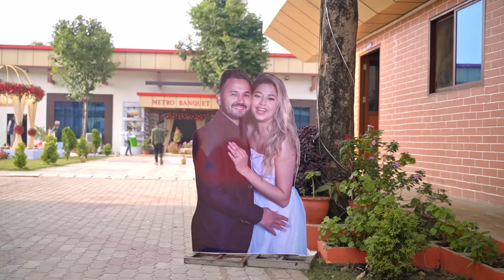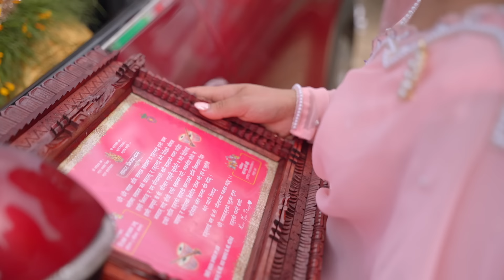Sanju Ritan Wedding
This is the dream we celebrated after 10 years of relationship and 7 years of hardwork together. Journey from sweet 16 to forever.